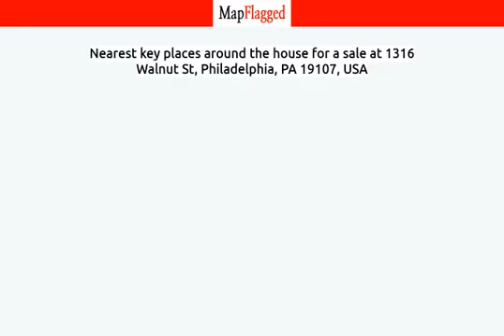PA,US | Buy house at 1316 Walnut St, Philadelphia, PA 19107, USA | MapFlagged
📚 Video Chapters:
0:00 Property Introduction
0:10 Property Price
1:45 Property Address
1:55 Property Description
2:00 Property Key Places
2:05 Subscribe to MapFlagged!

📣 Following is the detail of house for sale at 1316 Walnut St, Philadelphia, PA 19107, USA:

.08 Acres
$4,300,000

Opportunity  is knocking! This property is situated in a highly desirable, high foot traffic area - Center City. The building spans from street to street and features one commercial space along with nine residential units, offering excellent investment potential. The commercial space is approximately 3,820 sq ft, consists the first floor and mezzanine, has approximately 7 years remaining lease term with two 5yr options. With the 9 apartments, which consists of 8 two-bedroom units and 1 one-bedroom unit. Not to mention 4 of the units are bi-level. Currently, 7 of the 9 apartments are leased to tenants who operate Airbnb businesses. Liquor license (R) is also available to sell for additional $200,000. Schedule your showing today!!!

🏥 Nearest Hospitals to this Property:

✒️ Nearest Schools to this Property:

🍕 Nearest Restaurants to this Property:

🚃 Nearest Train Stations to this Property:

🏬 Nearest Shopping Malls to this Property:

🌼 Nearest Parks to this Property:

🎥 Nearest Movie Theaters to this Property:

☕ Nearest Cafes to this Property:

✈️ Nearest Airports to this Property:

🏢 Nearest Stores to this Property:

➕ Nearest Doctors to this Property: